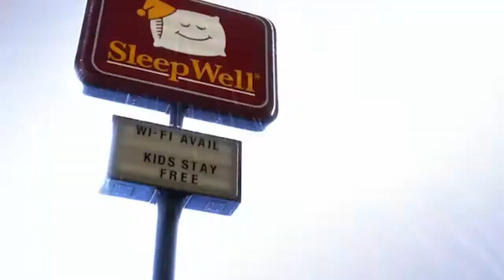TOY STORY OF TERROR │Disney Pixar│Available on Digital HD, Blu-ray and DVD Now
Toy Story Of Terror -- New On Blu-ray & Digital only at Big W 13th October. What starts out as a fun road trip for the Toy Story gang takes an unexpected turn for the worse when the trip detours to a roadside motel. After one of the toys goes missing, the others find themselves caught up in a mysterious sequence of events that must be solved before they all suffer the same fate in this Toy Story of TERROR!

Available on Digital HD, Blu-ray and DVD Now
Classification: PG